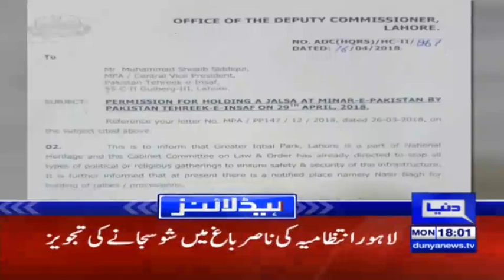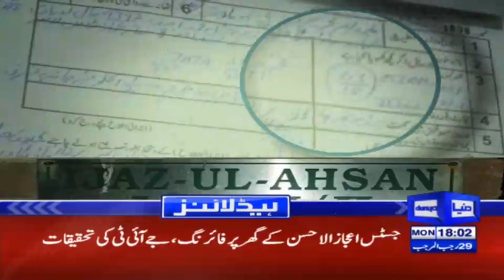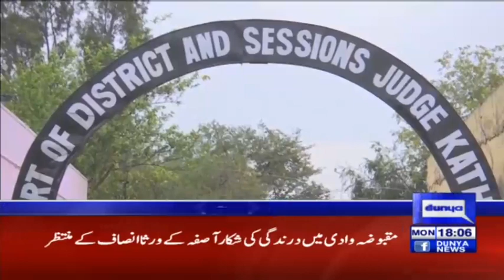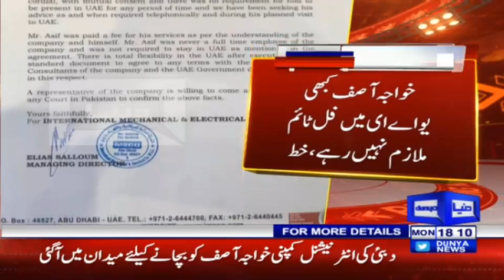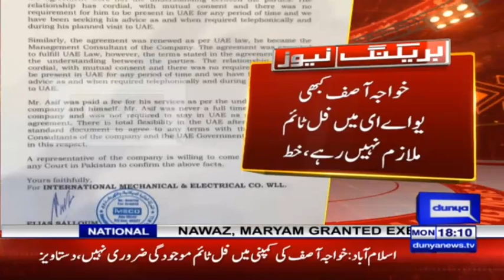LHC temporary bans on airing Anti Judiciary speeches - Headlines 6 PM - 16 April 2018 - Dunya News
/subscription_center?add_user=dunyanews1